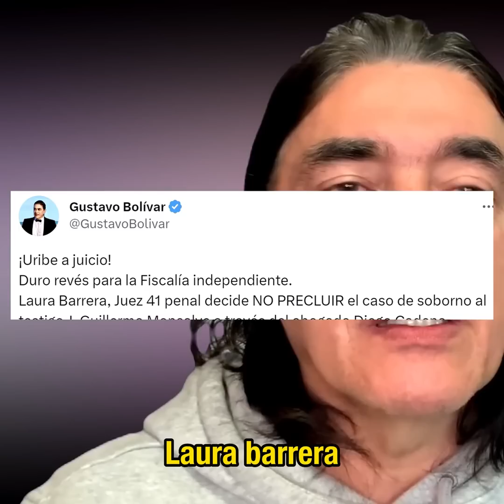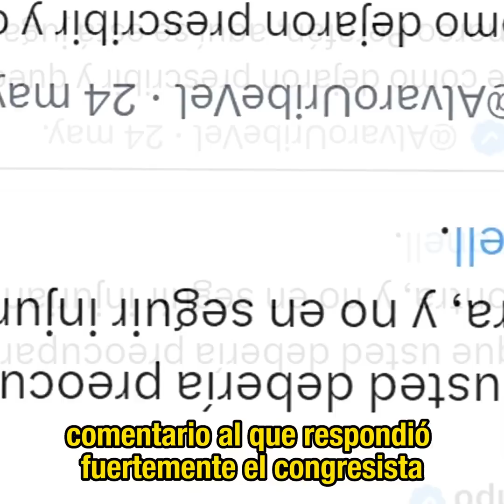Ocampo Mando a Callar a Uribe